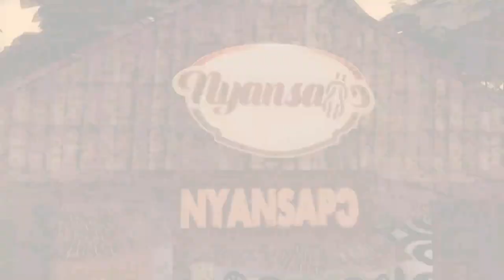THE YOUNGEST KIDS EVER TO PLAY THE ROYAL DRUMS.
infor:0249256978